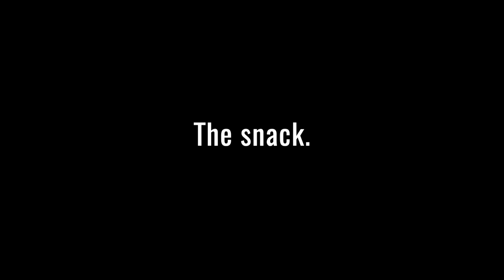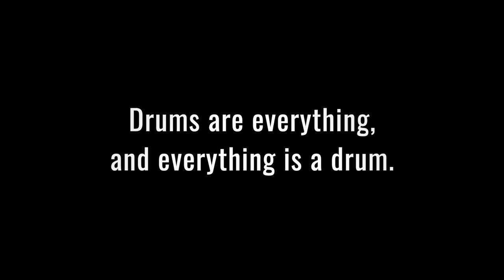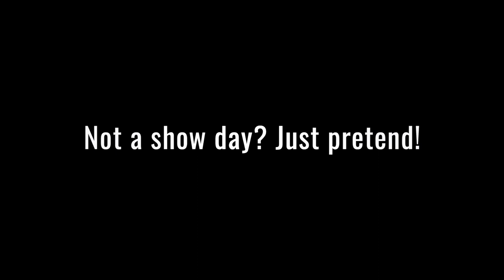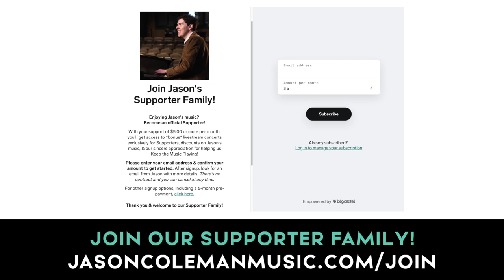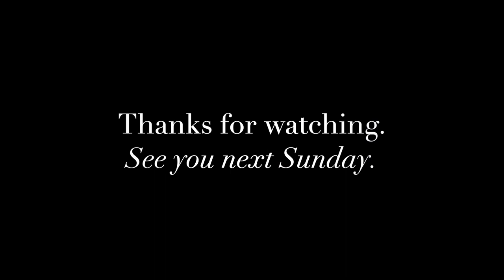Avery's 4th Birthday Concert! - The Jason Coleman Show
The Jason Coleman Show #45 – Avery's 4th Birthday Concert! Our little maestro just turned 4 years old, so this week's show is all about AVERY! 🥳 He's picked out a few of his favorite songs to perform for you, plus we’re sharing family birthday moments & highlights from Avery's year of music so far. Join the party! 🎂🎈🎁

NEW episodes of The Jason Coleman Show premiere Sundays at 4 PM CT